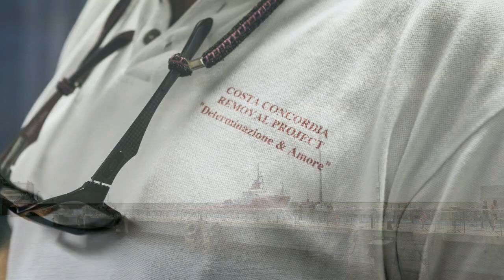Concordia - Le immagini dell'arrivo al porto di Genova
- «Oggi non è il giorno del lieto fine ma quello dei ringraziamenti». Così ha sottolineato il Presidente del Consiglio Matteo Renzi giunto al porto di Genova (Prà Voltri) insieme  al ministro dell'Ambiente Gian Luca Galletti e al ministro della Difesa Roberta Pinotti. Con loro anche il capo del Dipartimento della Protezione Civile Franco Gabrielli ed i tecnici che hanno reso possibile il trasferimento e il traino del relitto della Concordia dall’Isola del Giglio a Genova.   Nel filmato alcuni momenti (anche in Time-Lapse) dell’ingresso della nave Concordia, trasportata dai rimorchiatori, nel porto ligure ed alcuni scatti fotografici che ritraggono l'Amministratore Delegato di Costa, Michael Thamm, che è salito a bordo della nave nella control room (plancia di comando) insieme al Salvage Master Nick Sloane e agli altri ufficiali che hanno portato il relitto nello scalo marittimo della città ligure.  - (Fonte immagini: Costa Concordia Wreck Removal Project)